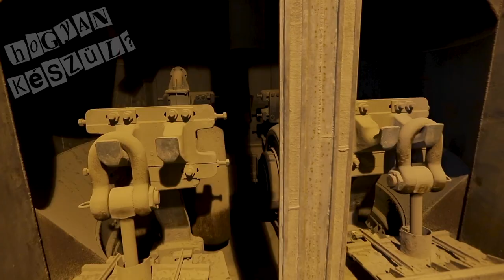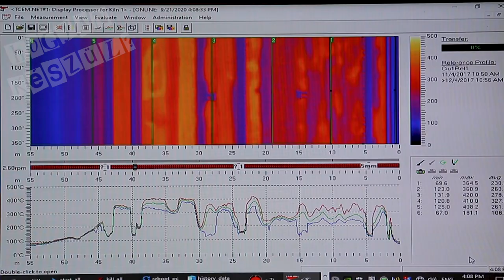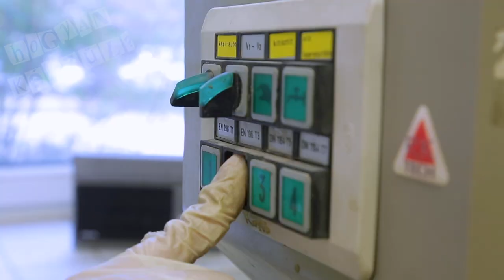Így készül az emberiség egyik legfontosabb anyaga, a cement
Vácott működik Európa egyik legmodernebb cementgyára, itt mutatták meg nekem, hogyan és miből készül a cement. A mészkőbányától indulva, az agyagbánya érintésével jutunk el az üzembe, ahol először klinkert gyártanak, majd ebből lesz a púder finomságú cement.